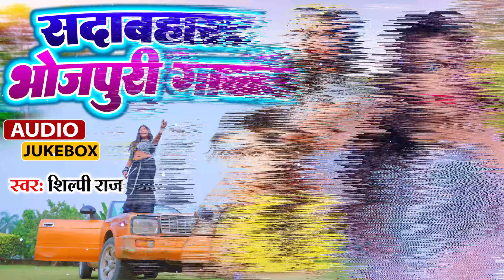Shilpi Raj भोजपुरी का सदाबहार गाने | Hit Bhojpuri Gaana jukebox | Bhojpuri Gana | Bhojpuri Song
► Label :- Bulb Music Bhojpuri